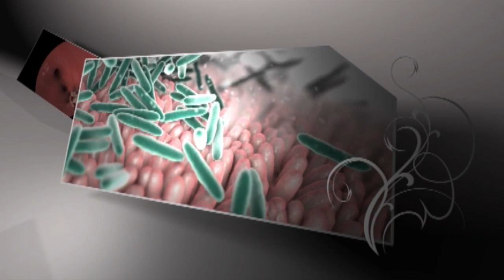SAROBIDY NY FAHASALAMANA FOFONA RATSY AO AM-BAVA DU 08 JANVIER 2020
SAROBIDY NY FAHASALAMANA FOFONA RATSY AO AM-BAVA DU 08 JANVIER 2020 BY TV PLUS MADAGASCAR